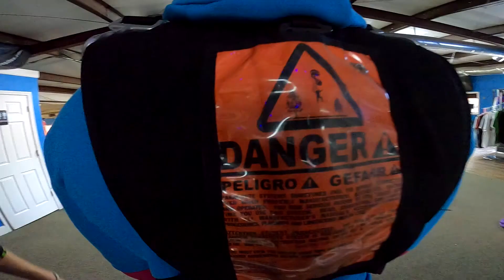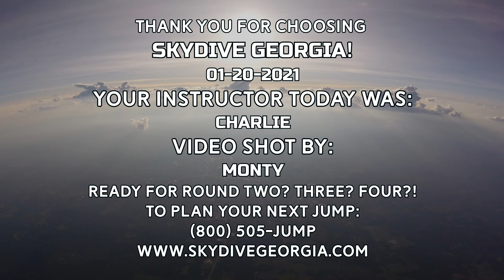Tandem Skydiving! Kenneth from Lawrenceville, GA at Skydive Georgia!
Another fun fantastic tandem skydive at Skydive Georgia! Watch Kenneth from Lawrenceville, GA experience Tandem Skydiving with the best in the business!